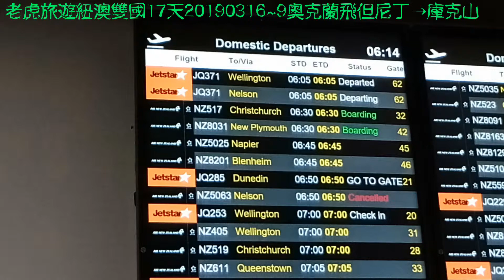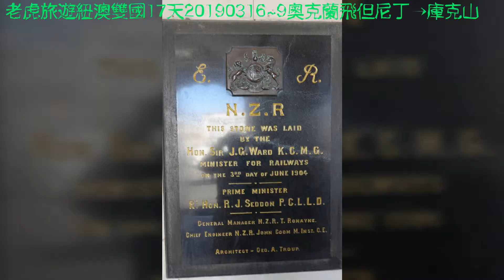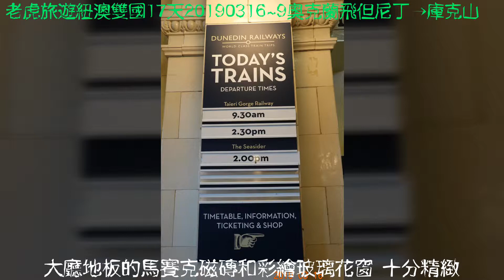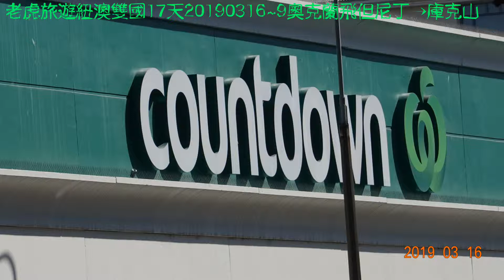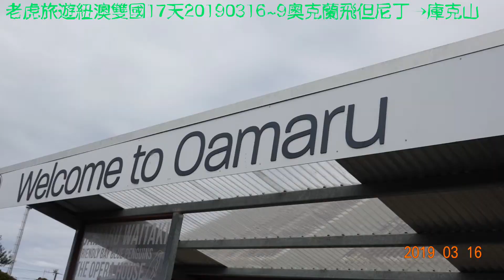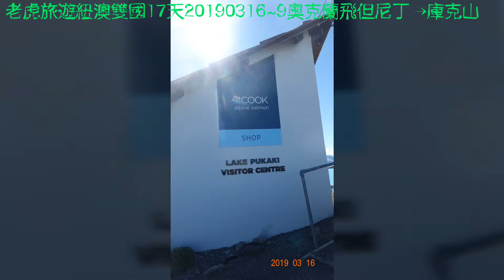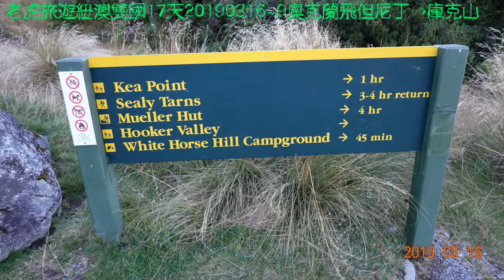老虎旅遊紐澳雙國17天20190316~9 紐西蘭北島奧克蘭飛南島但尼丁→庫克山